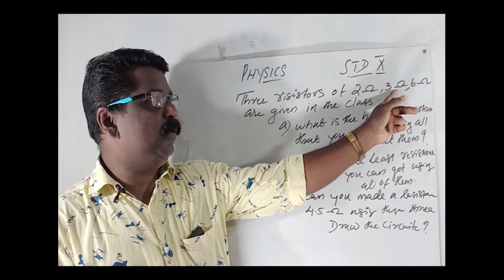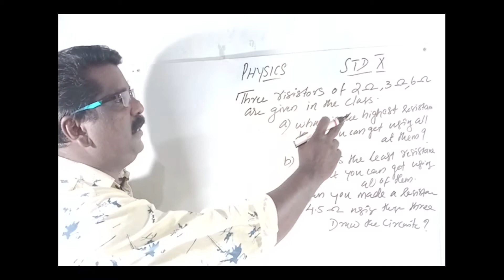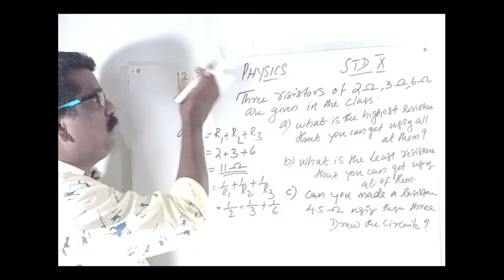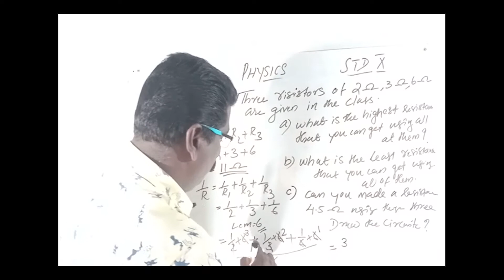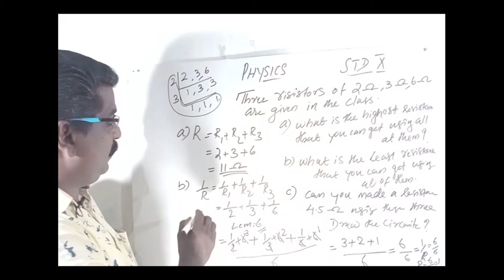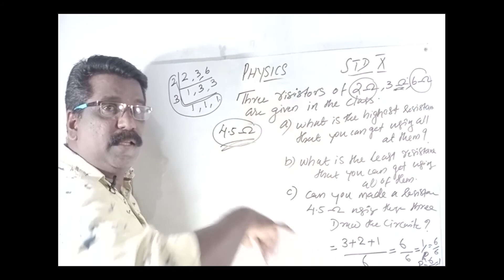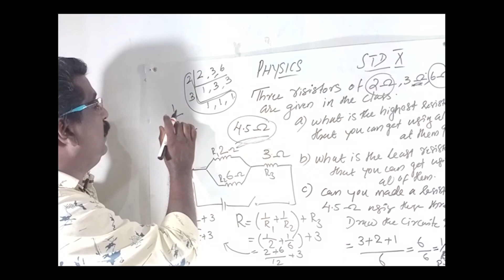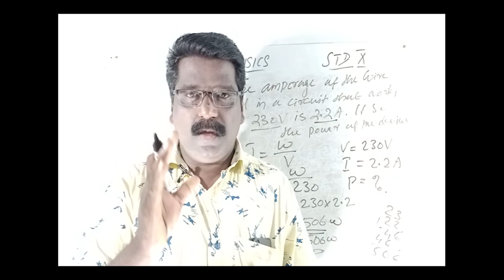Physics/Kerala 10 th/Part 10/Effects of Electric current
This class discussed Question Work

ഈ ക്ലാസ്സ്‌ മുഴുവനും കാണുക... ഇഷ്ട്ടപെട്ടാൽ സബ്സ്ക്രൈബ് ചെയ്യുക... അതിനോടൊപ്പം ബെൽ ഐക്കൺ കൂടി അമർത്തിയാൽ തുടർന്നുള്ള ക്ലാസ്സുകൾ നോട്ടിഫിക്കേഷനായി ലഭിക്കുന്നതായിരിക്കും

ലൈക്... ഷെയർ... കമന്റ്... നൽകുമല്ലോ...